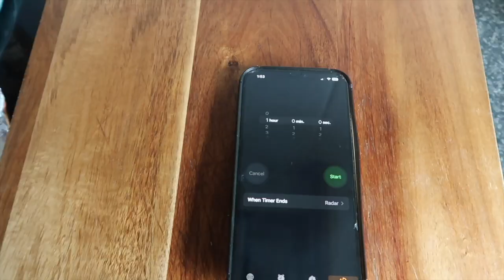Lucy makes...yummy Easter Caramilk Eggs!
Hey everyone,
Sorry this video has taken so long to post! I made this recipe from Taste.com.au back at Easter and they were definitely a hit!
Next time I would try to make the caramilk more fluffy - I had to freeze these for extra time after assembling them (or perhaps it was just so hot in sunny QLD!).
I hope you give them a try!
Cheers,
Lucy

Ingredients
- 180g block caramilk chocolate
- 1 tsp sea salt flakes
- 500ml (2 cups) thickened cream
- large easter eggs (halved)
- Chocolate syrup
- Caramel syrup
- small Easter Eggs
- Strawberries
- small caramilk Easter Eggs

Music from Youtube Studio: Ukulele Beach - Doug Maxwell